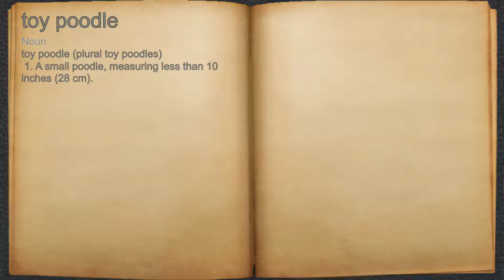What does toy poodle mean?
A spoken definition of toy poodle.

Intro Sound:
Typewriter - Tamskp